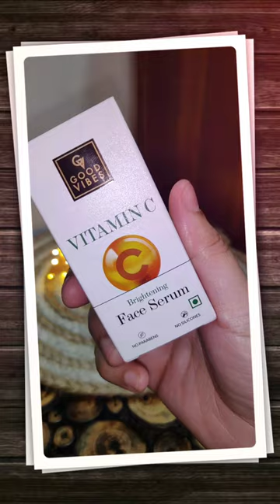How To Remove Dark Spots & Pigmentation / / SWATI BHAMBRA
Good Vibes Vitamin C Brightening Face Serum (10 ml)
6000+ makeup products under Rs. 400
Get Rs. 100 off on your first purchase